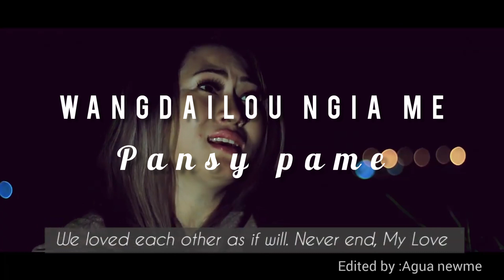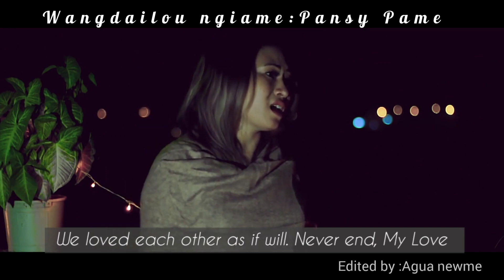Best love song|female artist| nominee 2021.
select your best artist by mentioning their their in the comment section.
Kuikamle pame